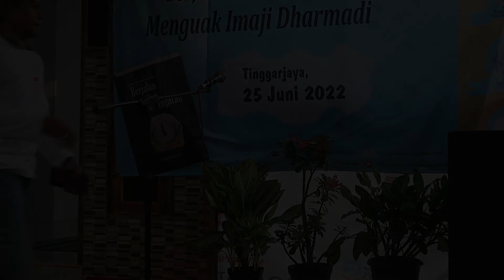Penuh Penghayatan Siswi MI Maarif NU Baca Puisi DESIS karya DHARMADI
ADILLA Ramadhani Vinandar; pembaca puisi handal dari Jaspinka-- Jaringan Sastra Pinggir Kali, Cirebah, Banyumas Barat, Indonesia yang masih duduk di bangku Madrasah Ibtidaiyah Ma'arif NU 1 Cilangkap, Gumelar ikut ambil bagian memeriahkan acara launching dan diskusi buku puisi Berjalan Dalam Ingatan karya Dharmadi yang digelar Sabtu siang, 25 Juni 2022 oleh Satria Publisher di Tinggarjaya, Jatilawang, Banyumas.